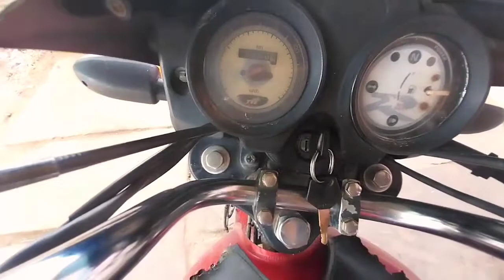Hm Ne New Phone Le Liya 🥰🔥